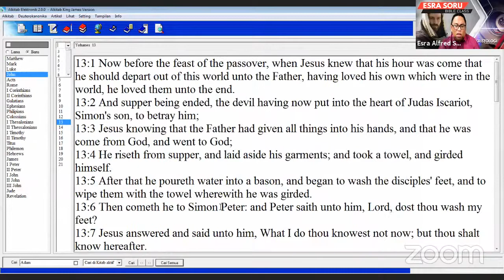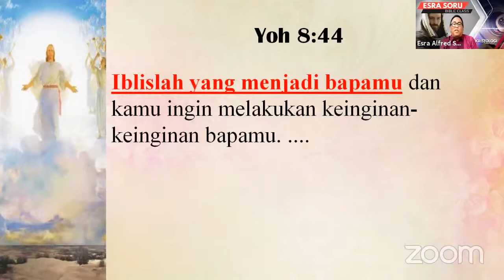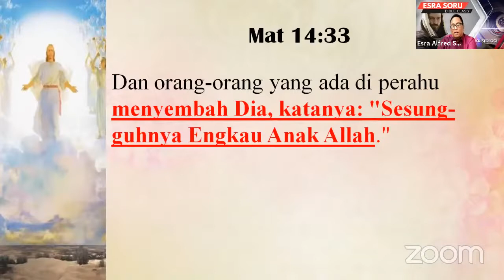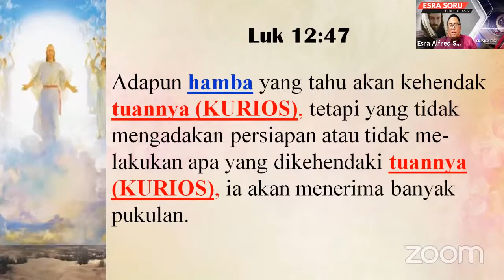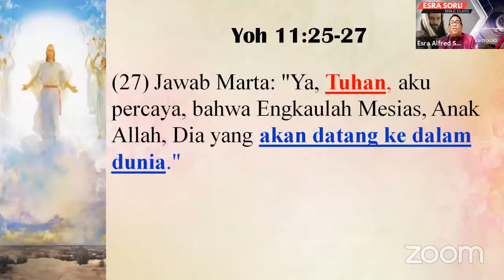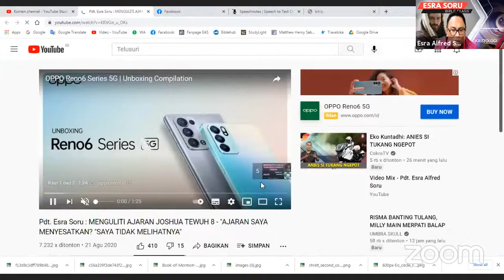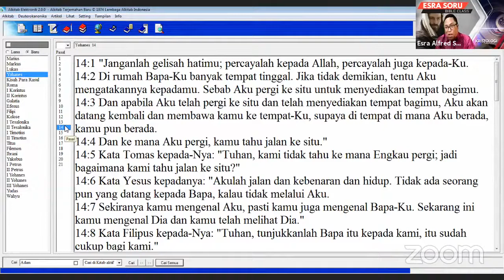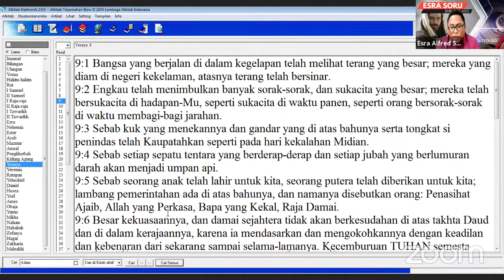YESUS KRISTUS;ANAK ALLAH DAN TUHAN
@EsraAlfredSoru dalam pengajaran rutin hari selasa @WAFMWeAreForMurtadin

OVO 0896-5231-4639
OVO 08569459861